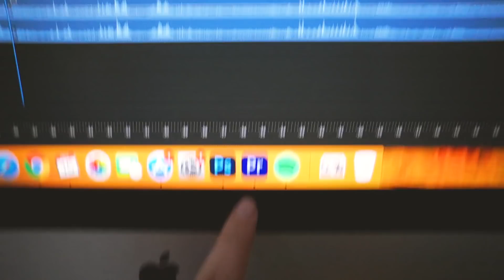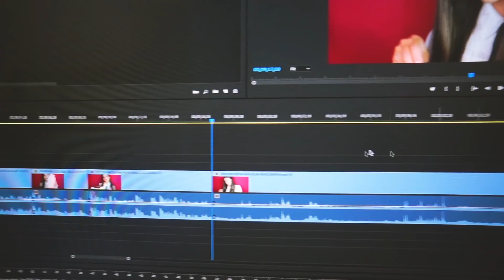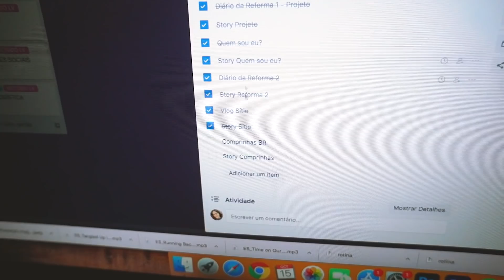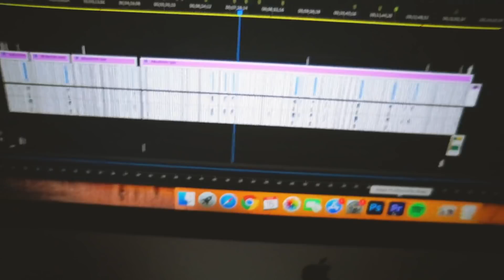MINHA ROTINA DE TRABALHO NOTURNA COMO EDITORA DE VÍDEOS - COMO FUNCIONA?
💸 C U P O N S de D E S C O N T O 💸

• Até R$100 de desconto ao assinar a Glambox com meu cupom ANAMARIASUPTITZBRANDAO
• Ganhe R$5 ao se cadastrar no Méliuz e ganhe cashback nas suas compras
• Ganhe R$130 de desconto ao alugar um Airbnb se cadastrando por esse

💖 M A R C A S  P A R C E I R A S 💖